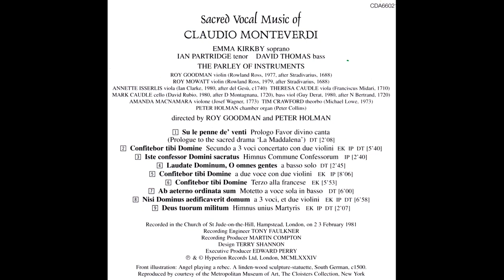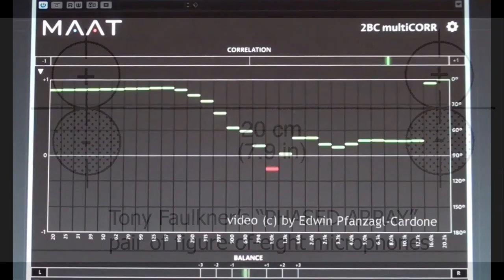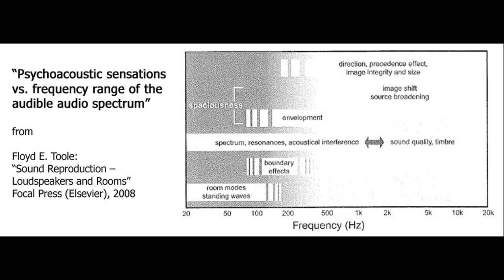[MIC TECH ANALYSIS 4] FAULKNER "Phased Array" Mic System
*WatWhat you are seeing is NOT A FREQUENCY SPECTRUM ANALYSIS, but the Frequency-dependent Cross-correlation Coefficient “FCC” for the two channels of a stereo recording of the so-called "PHASED ARRAY", as invented by British sound-engineer Tony Faulkner. The typical spacing between the two figure-of-eight capsules is 20cm (7.9 inch), as pictured in the graphics towards the end of the videoclip.

The FCC enables to unveil basic 'fingerprint' characteristics of 2-channel microphone techniques and is also a good indicator towards the spatial impression a microphone technique is able to convey to the listener.

The figure citations in the text below refer to this book publication:
Edwin Pfanzagl-Cardone „THE ART AND SCIENCE OF SURROUND AND STEREO RECORDINGS“ (SPRINGER Nature);

Looking at the frequency scale, the re-occurrence of slightly 'outphase' (i.e. negatively correlated) signal components in the frequency bands of 1kHz and 1.3kHz is noticeable.
Along the time-segment chosen from the recording, 'outphase' signal components occur in various frequency bands, depending on the momentary 'complex' (rem.: meant also in the scientific sense of 'frequency dependent') radiation characteristics of the musical ensemble as a whole, which lead to a different phase relationship between the signals, effective at the microphone membranes. Which frequency ranges are concerned depends on the propagation of sound in the room, reflection on surfaces and - foremost - the wavelength of the sound in relation to the capsule spacing of the two fig-8 microphones.

As pointed out above, the lowest „out-of-phase" frequency is visible in the 1kHz frequency band. In order to calculate the corresponding capsule spacing, we can use equation 8.4 from the book:
f_opm=0.66*c/r  (with c, the speed of sound as 34000cm/s and the capsule spacing r)
Reformatting the equation we arrive at: r = (0.66*34000cm/s)/1000Hz, which results in 22,44cm, which is certainly very close to the defined 20cm spacing, considering the fact that the 1kHz band, which our calculation is based on, has a certain bandwidth and therefore a leeway in terms of corresponding capsule spacing.

From 2:56 in the video a typical FCC (of course only a snapshot, but characteristic) for the PHASED ARRAY is presented as a still, which displays the out-phase signal part in the 1kHz band. Readers of the above mentioned book may want to compare this with Fig. 2.5 which shows the Magnitude-Squared Coherence (MSC) for combinations of two bi-directional (i.e. fig-8) microphones in a spherical isotropic sound field. (Rem.: for the Faulkner Phased Array the dash-dot .-.- line applies, with the dipoles in parallel-fashion  II ).

The dash-dotted function starts at 0Hz with a correlation value of +1, which touches the first time on zero (i.e. no coherence) for a k*r value of approximately 4.

By use of equation 2.6 (i.e. k=2pi/lambda), we can calculate the corresponding frequency (where the coherence of the capsule signals touches on zero for the first time), when using a capsule spacing of 20cm, as in the case of Faulkner's Phased Array.

Combining  the wave equation  k=2pi f/c    and   k*r at a value of 4 we arrive at:
kr=2pi r f/c       or
f=(4*c)/( 2*pi*r)=(4*34000cm/s)/(2*3.1415*20cm)=1082 Hz

We note that the frequency of 1082 Hz lies within the "1kHz" 1/3rd-octave band.

N.B.: The MAAT "2BC multiCORR" plugin, used in the video-clip, shows the frequency dependent CROSS-CORRELATION (which can also detect and display out-of-phase signal components that are contained in the two-channel signal), while the theoretical estimate of the MSC in Fig. 2.5 shows signal COHERENCE in a general  fashion, normalized to k*r. Hence, the measurement in the video-clip can display also negative values at certain frequencies, while the coherence estimate in Fig. 2.5 is limited to values between 1 (i.e. full coherence) and 0 (no coherence) by definition. (An additional, minor relevant remark: also, the x-axis scaling is different: in the video, a logarithmic scaling of the frequency axis is used, while the k*r axis of Fig. 2.5 is linearly scaled)

As an 'out-of-phase' relationship in an audio signal (even if it is only partial, in certain limited frequency bands) is of high relevance in its effect on the final psychoacoustic (sonic) impression with human listeners, it seems preferable to do a frequency dependent signal-CORRELATION measurement, instead of a signal-COHERENCE estimate, as the latter is unable to unveil out-of-phase relationships. (more details on this matter can be found in chapter 7).

More info on the „MAAT 2BC multicorr“ plug-in can be found

The music is from track 2 of the CD "The Sacred Music of Claudio Monteverdi", HYPERION RECORDS CDA66021